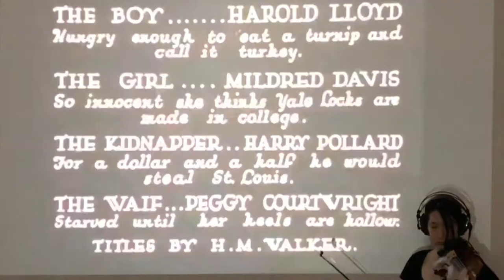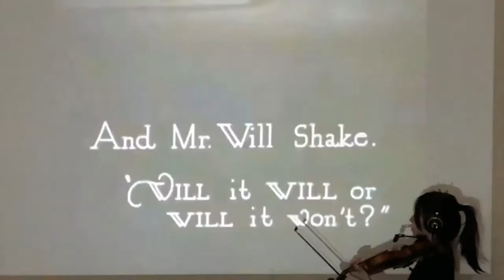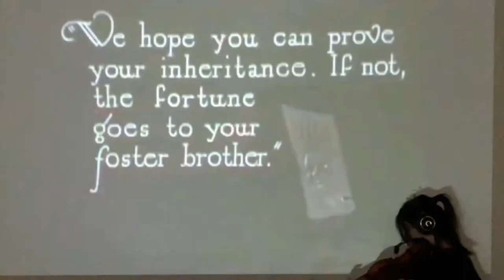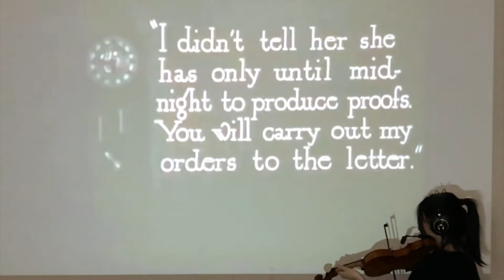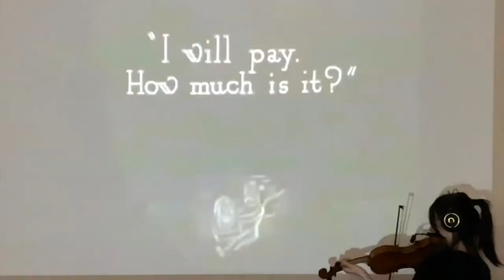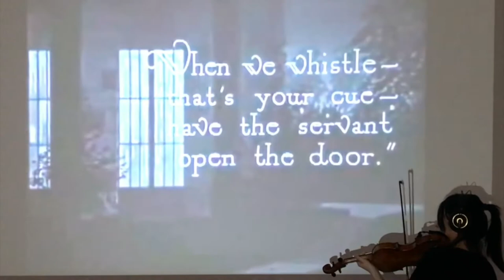Live Music Cinema - Harold Lloyd - From Hand to Mouth(1919)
Live Music Cinema vol.12

From Hand to Mouth(1919) of Harold Lloyd.

Live session with an old silent film by Hoshiko Yamane.
Every Wednesday from July 2020.

Hoshiko Yamane - violinist,composer in Berlin